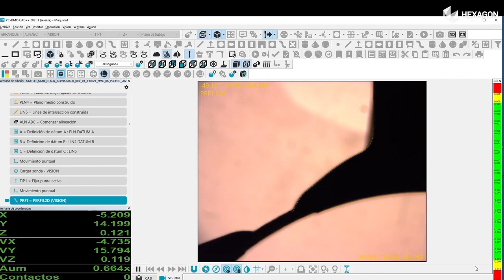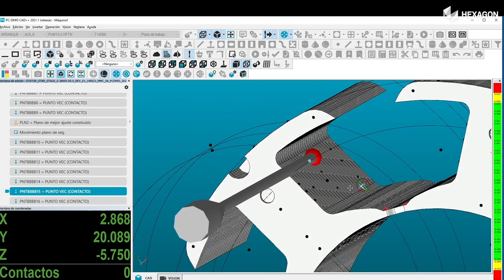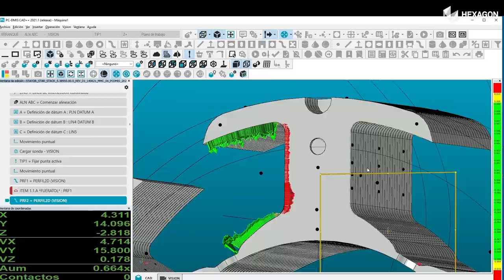MATRIX gana en precisión y productividad con una OPTIV de medición óptica y multisensor.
MATRIX S.A. es una empresa dedicada al diseño y fabricación de moldes de inyección de alta precisión y matrices de prensa. Su trayectoria de más de 40 años les permite ofrecer a sus clientes los proyectos más complejos y las soluciones óptimas utilizando la más avanzada tecnología. La empresa cuenta con 2 GLOBAL de Hexagon y en este vídeo les mostramos como ha añadido una nueva MMC modelo OPTIV con tecnología multisensor y medición por visión.